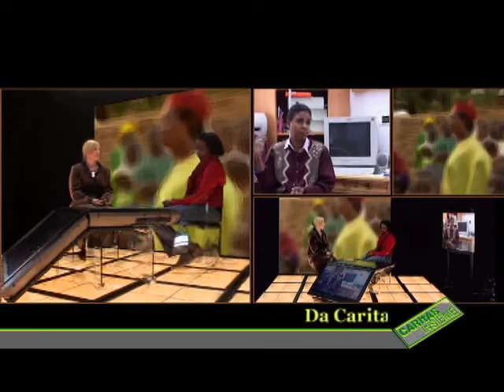Dolore nascosto, mutilazioni genitali femminili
Caritas Insieme no 794 in onda il 6 marzo  2010

Sabato 6 marzo, in occasione della giornata della donna, la Comunità Africana del Ticino (COMAFTI) organizza una serata dal titolo “Dolore nascosto, mutilazioni genitali femminili”, in collaborazione con Caritas Ticino. Il dolore di milioni di donne ancora costrette a subire le mutilazioni e le responsabilità nei confronti delle bambine e ragazze europee di origine africana affinché vengano preservate da operazioni clandestine, saranno i temi trattati nella puntata odierna di Caritas Insieme. Ospite della trasmissione è Mumina Contessi, presidente della COMAFTI, intervistata da Dani Noris Con la testimonianza di Halima Ahmed e di Marian Ismail, attivista somala.